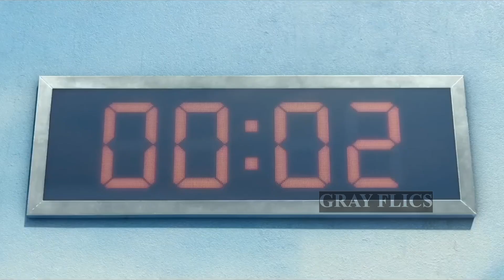"Squid Game X Gladiator " ( Zayde Wolf ) Video